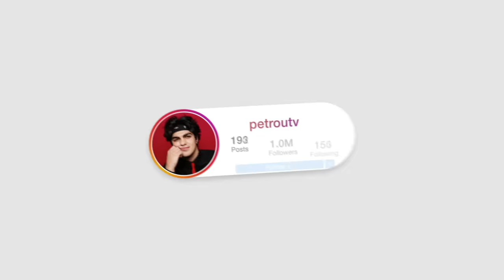Handcuffed To Noah Beck For 24 Hours!